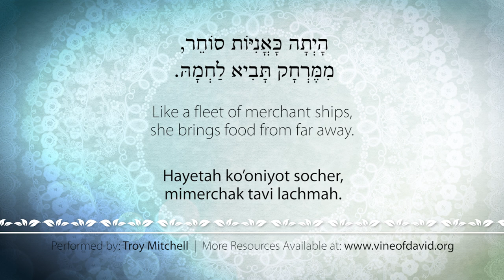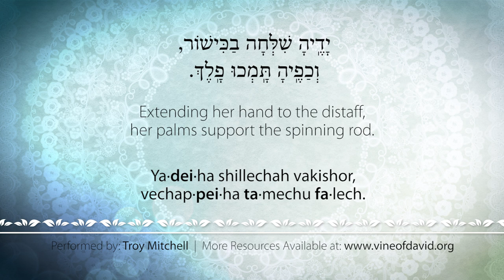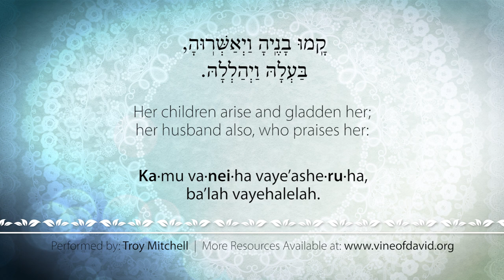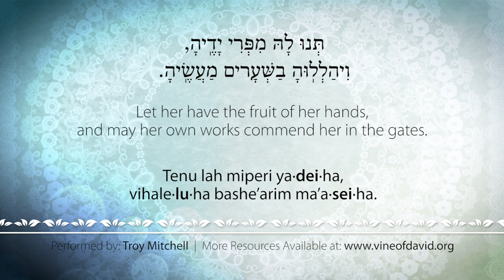Eshet Chayil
The passage from Proverbs 31 is a poetic and vivid portrayal of a righteous and accomplished woman. This passage is sung on erev shabbat as an ode to the mother of the home and righteous woman everywhere. Learn the traditional Hebrew melody of this passage known as Eshet Chayil with lyrics in Hebrew and transliteration. English translation also provided.